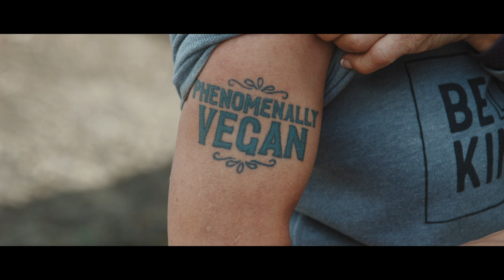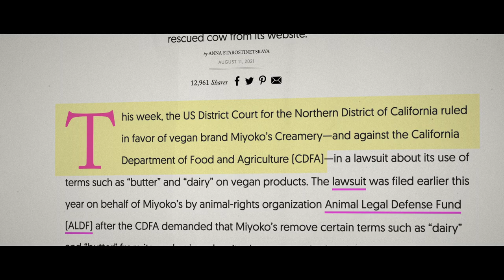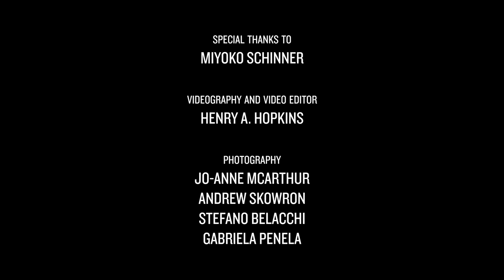Unbound Project : Miyoko Schinner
A short documentary created by H2 Video for the Unbound Project.